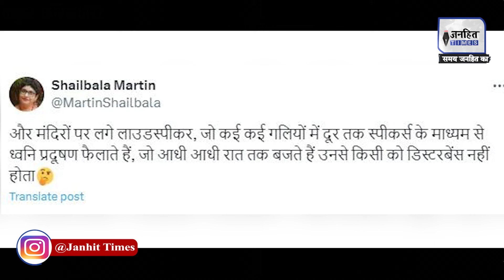IAS Shailbala martin on loudspeaker : IAS Shailbala Martin ने उठाया बड़ा मुद्दा | Rahul Gandhi